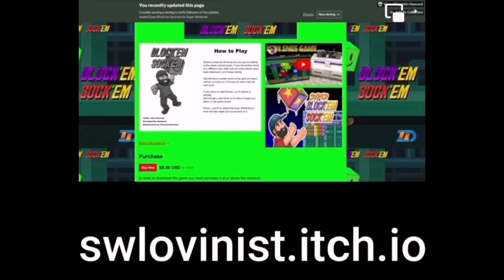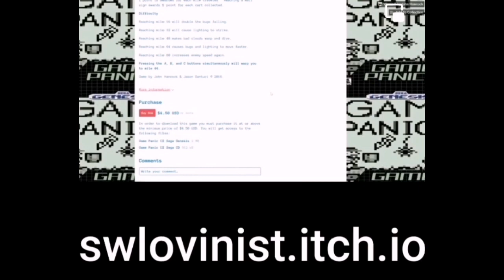John Hancock - Two Amazing Games From The Immortal Man Of Retro Gaming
This time I will look at two games from the amazing John hancock.
He is best known for his incredible collection over in the States and as one of the biggest retro gaming YouTube channel.
These games are both brilliant and simple but very addictive.
So please join me as we check them out.